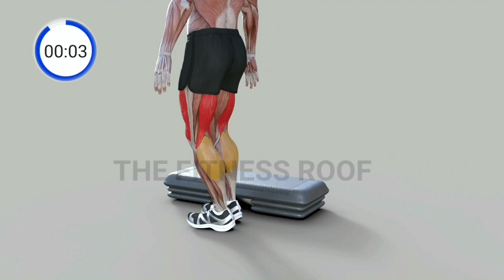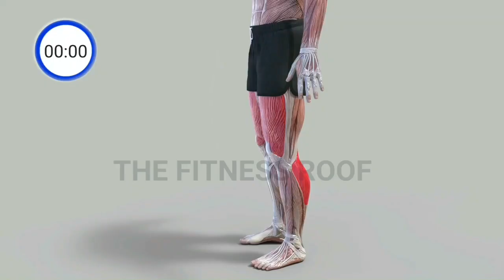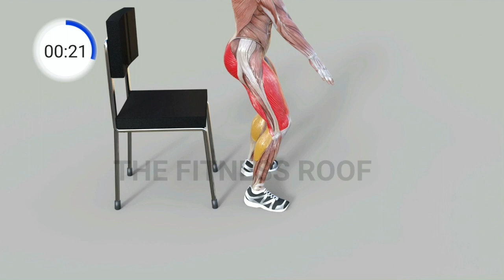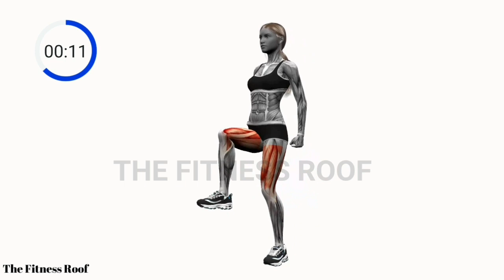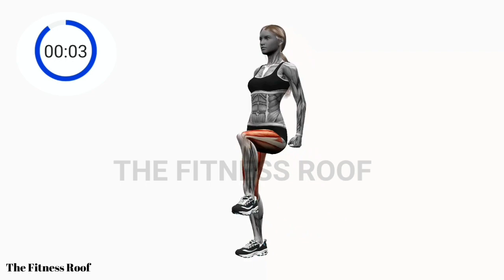NO JUMPING 5 Minute Full Body workout at Home | No jumping Full body workout for weight/Fat loss